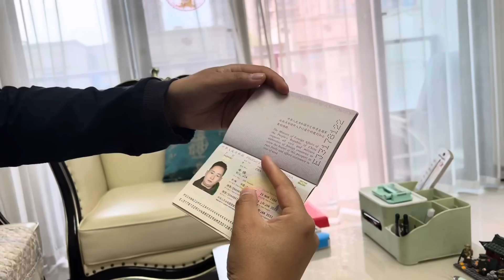收入减少，做点小生意，带上护照通行证出发深圳，临走前来碗蘸水面